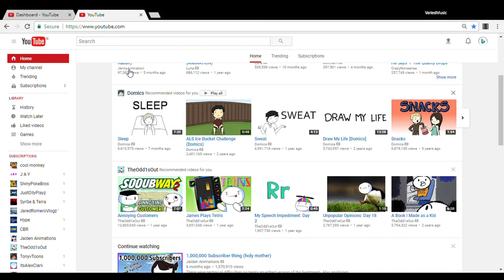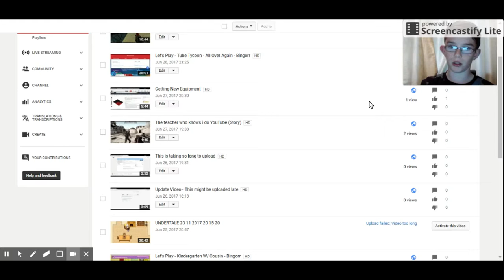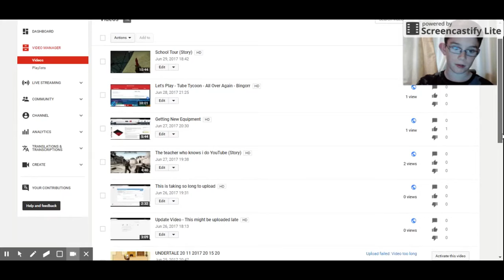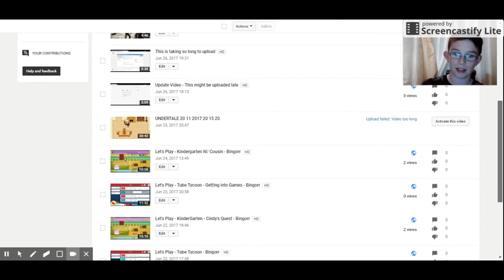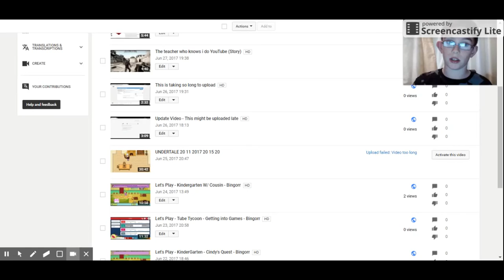Face Reveal Watch All Of Video